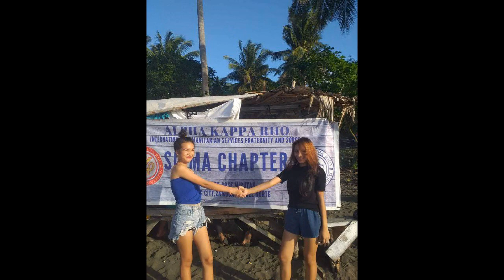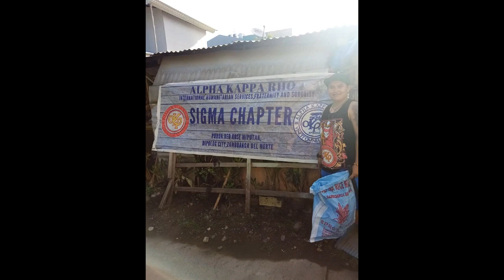ALPHA KAPPA RHO SIGMA ALPHA CHAPTER, DIPOLOG CITY COUNCIL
ALPHA KAPPA RHO INTERNATIONAL HUMANITARIAN SERVICE FRATERNITY & SORORITY
(SKEPTRON,AKRHO,AKP) 49TH FOUNDING ANNIVERSARY CELEBRATION